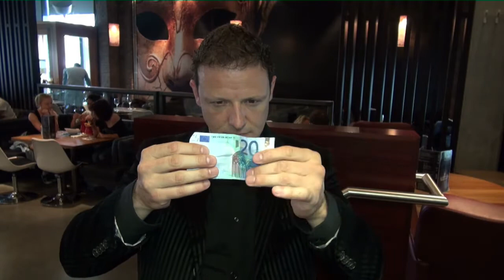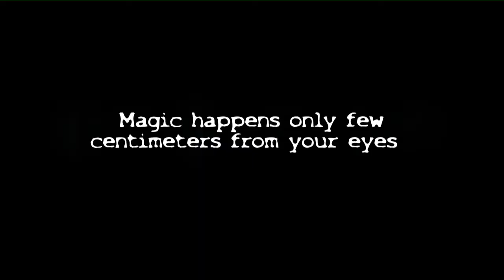Trailer Close Up Magic JayWitlox HD 720p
Close-Up Magic of Jay Witlox